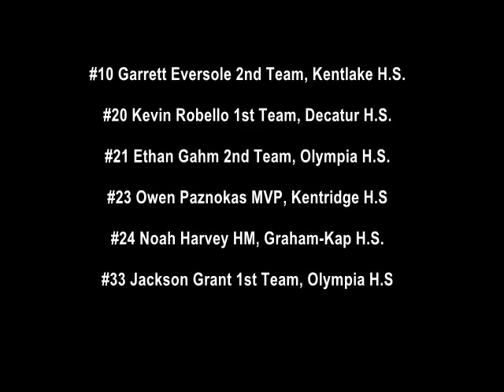South Sound ALL STAR GAME 4A West White and Black vs 4A West White and Black March 8th 2019